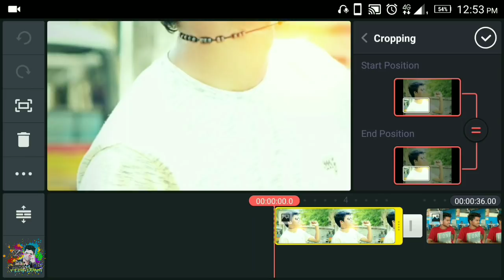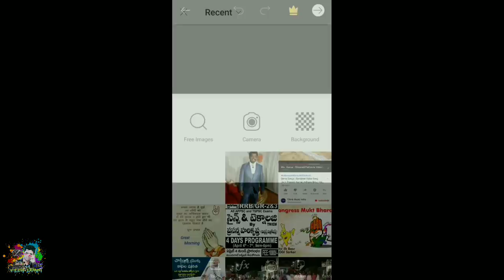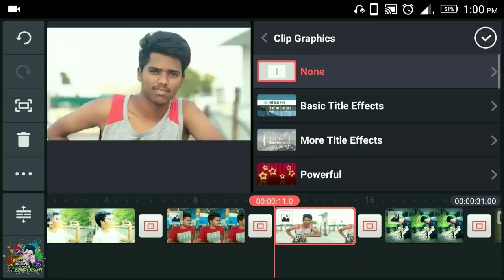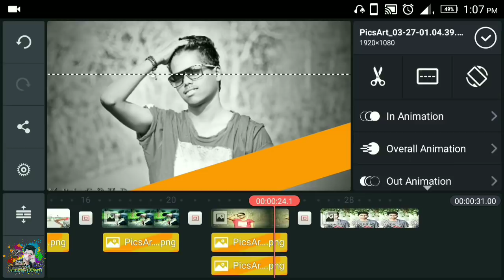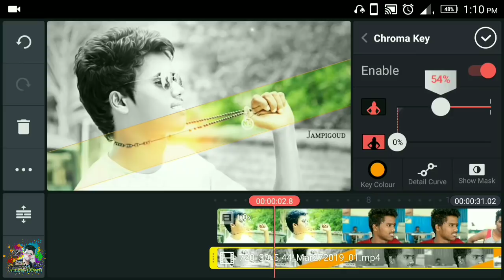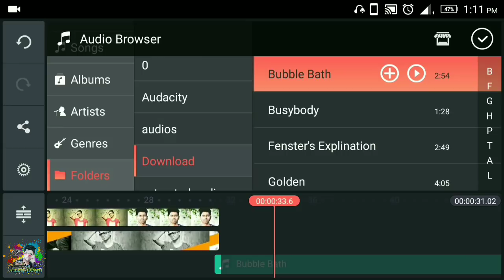Kine master video editing tutorial1 | Basic level video editing for beginners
Basic level video editing for beginners you can lern easy
Follow my tutorials to lern more about video editing

This video is inspired by Channel- TECHNICAL BIBHASH PRO